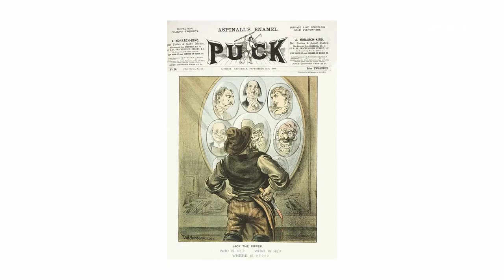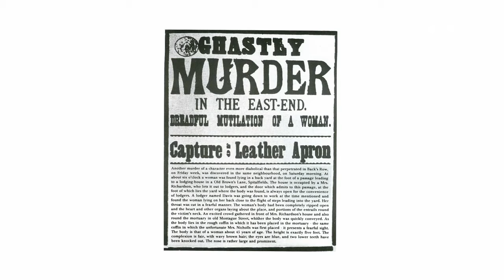MálagaTeVe| 14/10/2021 Espacio "Asesinos"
En esta ocasión, el criminólogo y escritor Antonio Trujillo en nuestro espacio "Asesinos" nos habla del asesino en serie